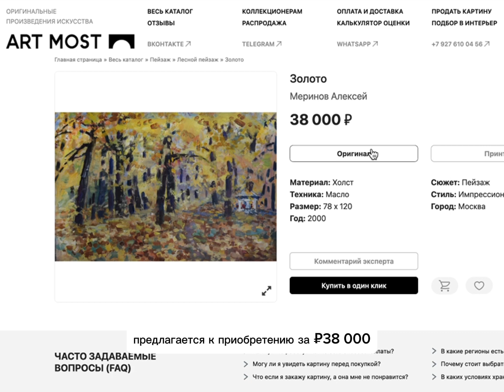Бесплатный калькулятор оценки картины. Инструкция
Бесплатный уникальный калькулятор оценки стоимости картин Арт Мост подскажет адекватность цены на картину.   Создан для оценки стоимости работ , по которым нет статистики продаж или мало информации о художнике. Дает цену адекватную РЫНКУ В РФ.

Может стать помощником современным авторам, которым иногда сложно объективно оценить собственный труд, а также «подскажет», какие картины нужно коллекционировать, в том числе с целью инвестирования.

Больше никаких секретов и махинаций! Прозрачная цена!

Пользоваться Калькулятором Арт Мост очень легко:  вводим информацию о картине и авторе и -  можем сразу наблюдать за изменением цены!

Видите как художнику "вырастить" цены на свои работы до миллионов?)

АРТ МОСТ — картины для инвестиций и интерьера.
В нашем каталоге собраны десятки тысяч картин от художников со всего мира.

Если цена высока или размер картины маловат для  интерьера, можно заказать принт на холсте. Художники получают лицензионные вознаграждения.

Клуб ИНВЕСТОРОВ в искусство и КОЛЛЕКЦИОНЕРОВ.
Большинство коллекционеров сталкивается с потребностью систематизации и совершенствования коллекции. Мы помогаем провести искусствоведческий и инвестиционный анализ опорных, наиболее значимых работ коллекции, проводим актуализацию цен в соответствии с текущей рыночной ситуацией. Мы помогаем безопасно продать, обменять и приобрести новые работы в коллекцию.